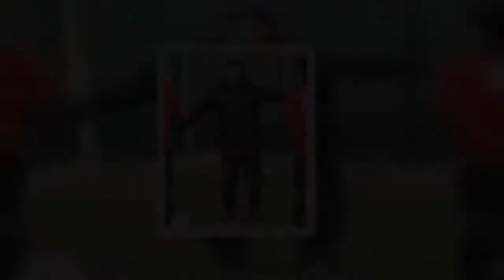Ｊ２金沢は敵地で福岡に２－２で引き分けた。先行したのは金沢だった。前半２７分、ＤＦ渡辺泰基がワンツーから左サイドを突破して敵陣深くまで侵入。速いクロスを供給すると、走り込んだＦＷ杉浦恭平が右足で合わ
Ｊ２金沢は敵地で福岡に２－２で引き分けた先行したのは金沢だった前半２７分、ＤＦ渡辺泰基がワンツーから左サイドを突破して敵陣深くまで侵入速いクロスを供給すると、走り込んだＦＷ杉浦恭平が右足で合わ